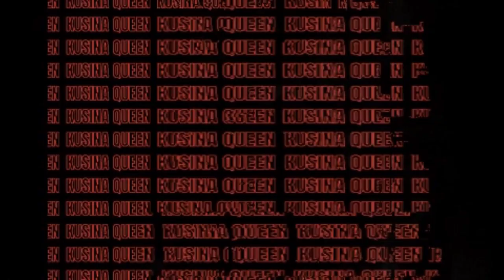HOW TO COOK PORK DINUGAAN LUTONG ILOCANO PANOORIN ITO😋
FILIPINO RECIPE